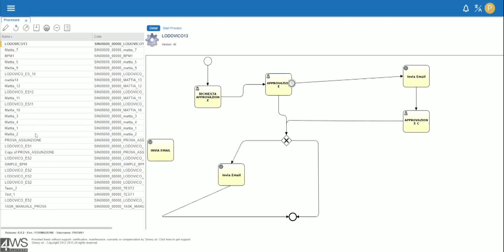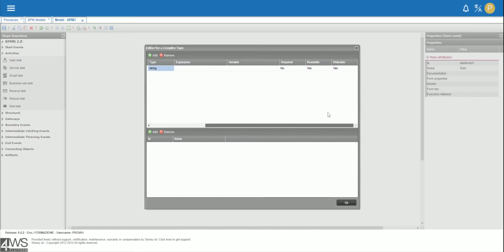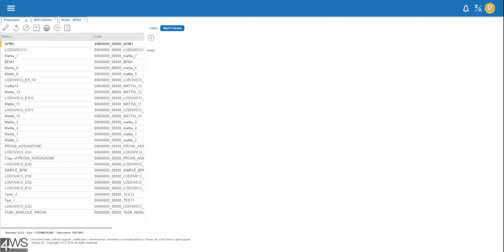BPM Mail task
How to send an email message with a Mail Task.